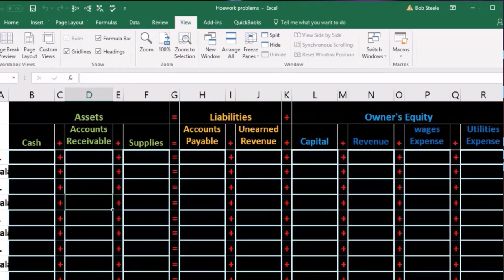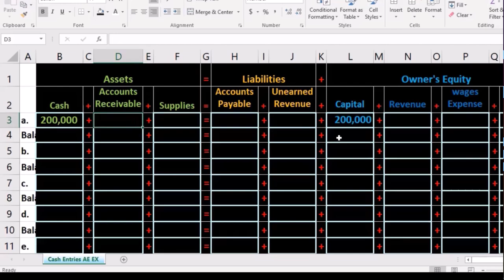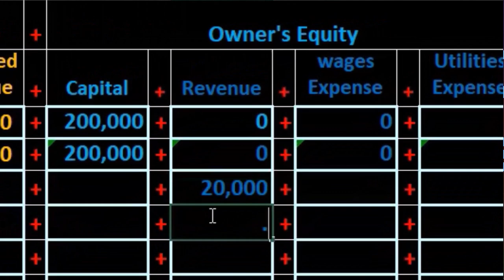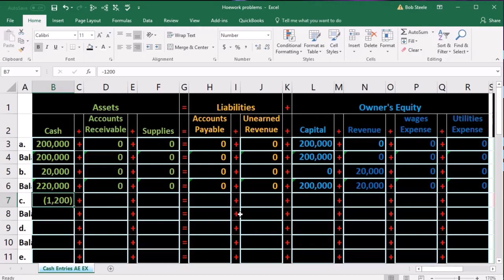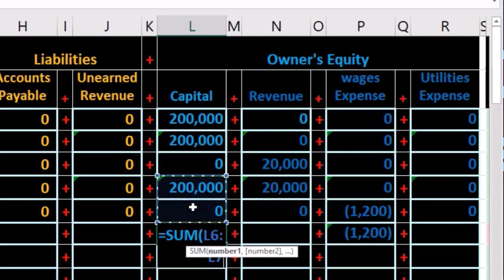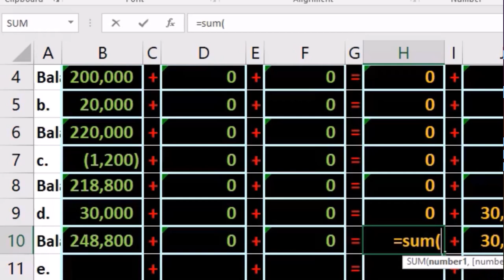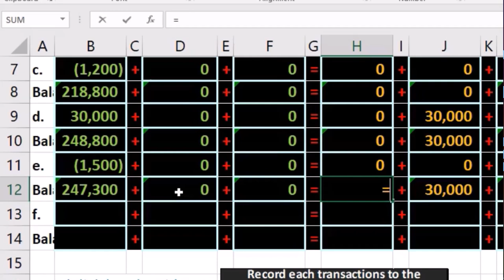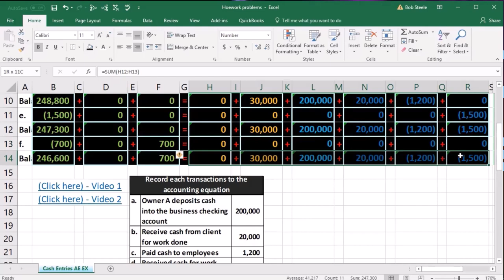Hoja de trabajo 1 Ecuación contable Efectivo 10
Hoja de trabajo 1 Ecuación contable Efectivo
Contabilidad financiera